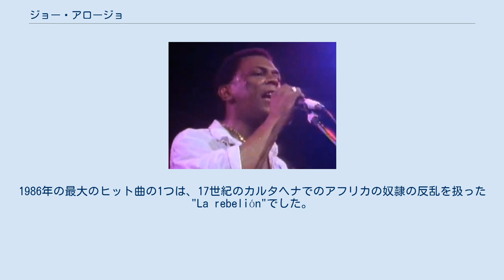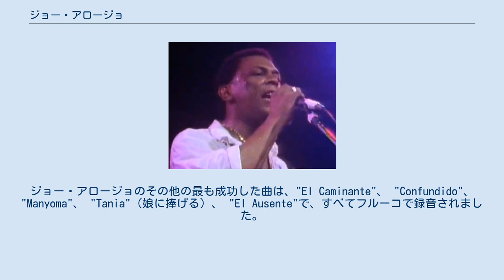ジョー・アロージョ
コロンビア・ボリーバル県出身の人物
ジョー・アロージョとしても知られるアルバロ・ホセ・アロヨ・ゴンザレス（Álvaro José Arroyo González 1955年11月1日 - 2011年7月26日）は、コロンビアのシンガーソングライターであり、サルサとトロピカル音楽の作曲家でした。
 彼は彼の国でカリビアンミュージックの最も偉大な通訳者の一人と見なされていました。
非常に若い年齢で、8歳で、彼女は彼女の故郷でのダンスイベントでシンガーとしての彼女の最初の公共の出演しました。
彼は Fruko y sus tesos のような多くのサルサグループと一緒に歌い、そして彼はグループLa verdadを設立しました。
1986年の最大のヒット曲の1つは、17世紀のカルタヘナでのアフリカの奴隷の反乱を扱った"La rebelión"でした。
ジョー・アロージョのその他の最も成功した曲は、"El Caminante"、 "Confundido"、 "Manyoma"、 "Tania"（娘に捧げる）、 "El Ausente"で、すべてフルーコで録音されました。